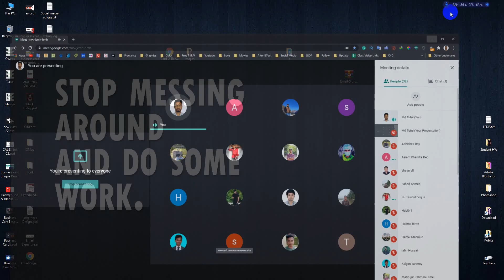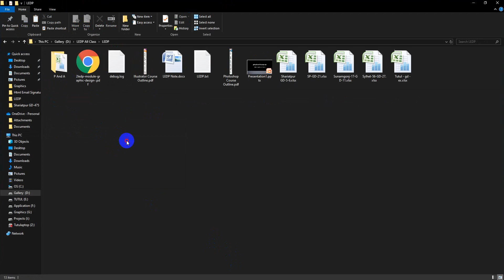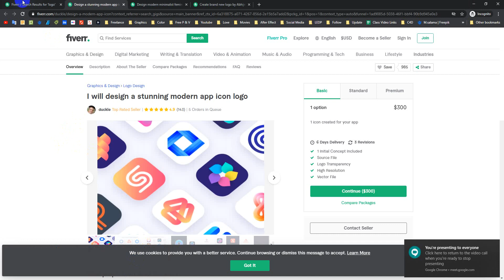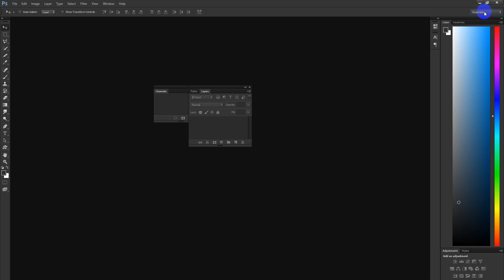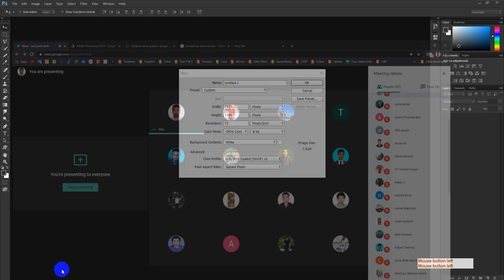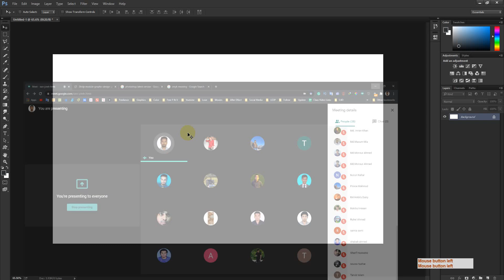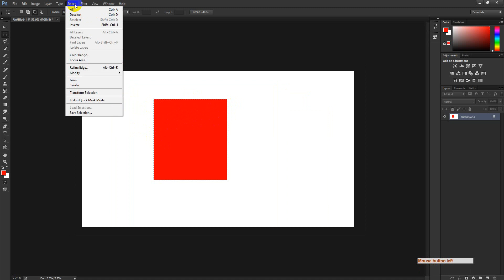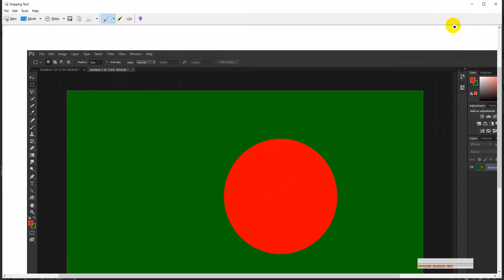C2 07 Oct 2020